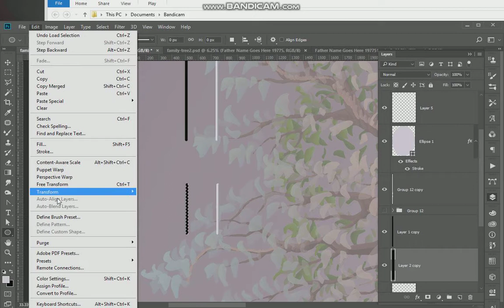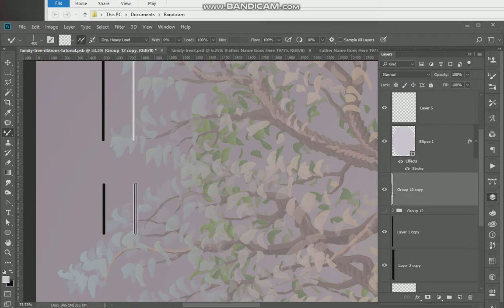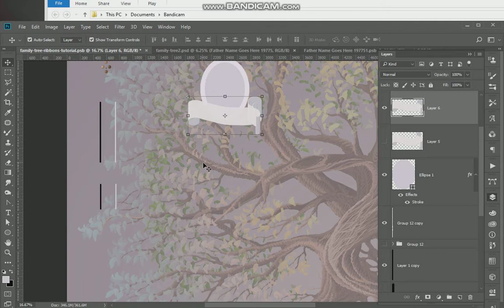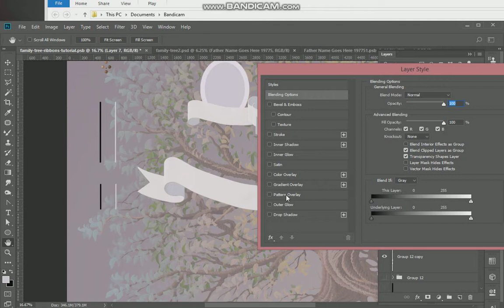The easy way to create banners, scrolls and ribbons in Photoshop. Part I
Use Mixer Brush Tool technique to create beautiful banners for Family Tree elements or other purposes.